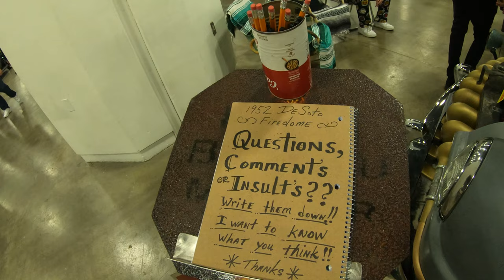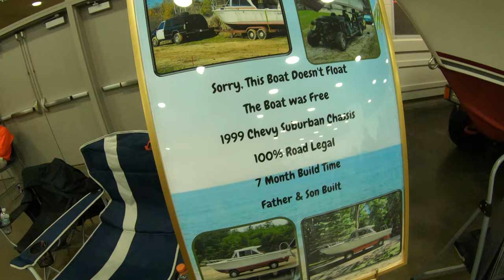'23 Detroit Autorama Basement!!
In this video we head to the 2023 Detroit Autorama, this particular video will be of the basement where all the patina and rust is!